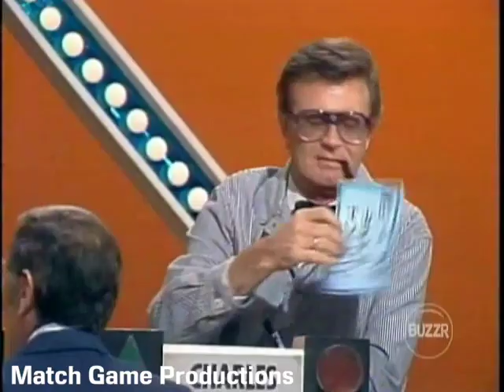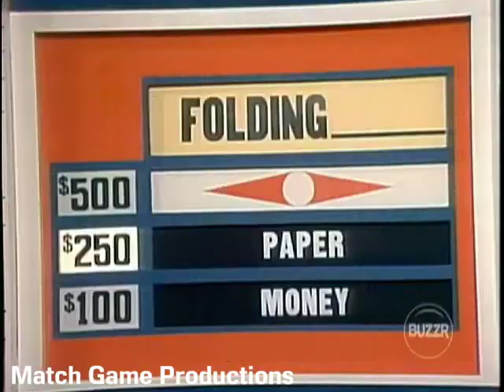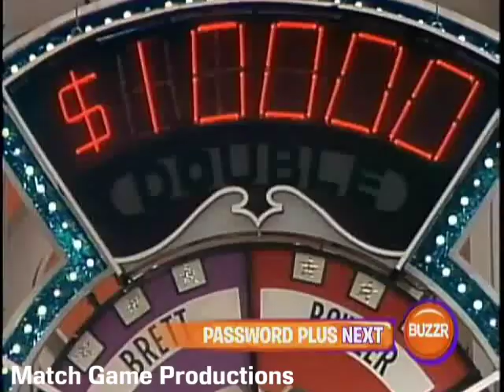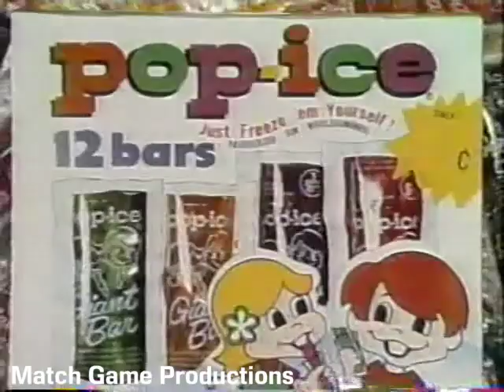Match Game PM (Episode 181) (Benjamin BLANK for $10000 with Bowzer)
Bowzer, Brett Somers, Charles Nelson Reilly, Charlene Tilton, Bill Daily, and Patty Duke Astin